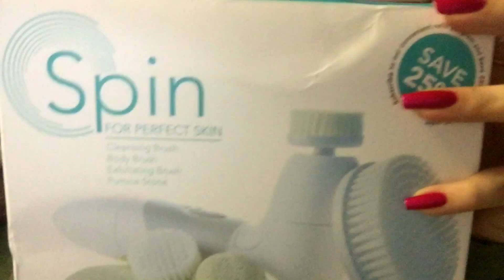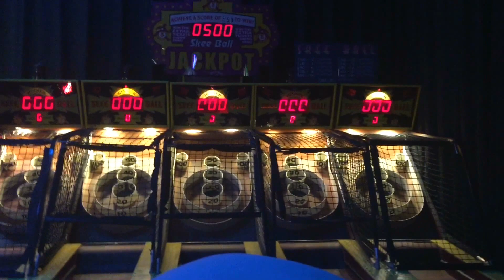I'm being social!? Hanging w/ friends!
Hey guys! I'm actually being social this Friday! Practically rare! Meet my best friend!!! You guys want a best friend tag?! Lmk xo

xo